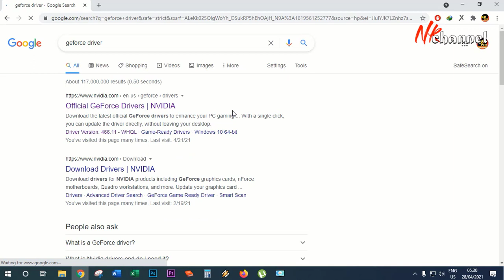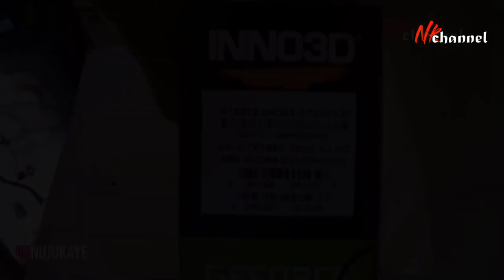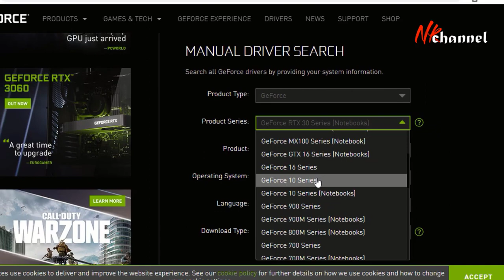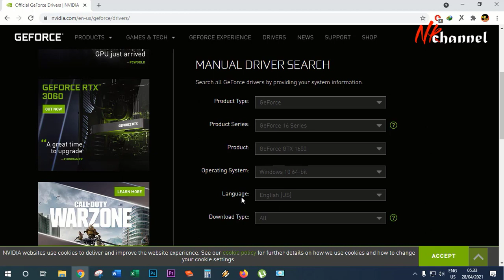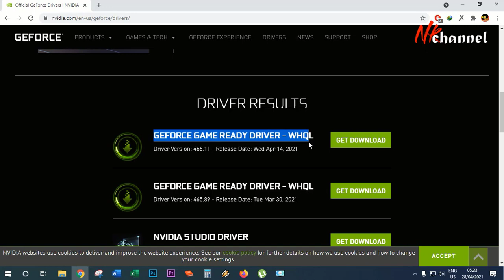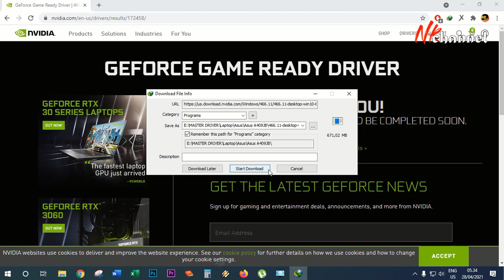Cara mencari driver vga yang cocok untuk pc (VGA Card Nvidia)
Bagi kalian yang mau donlot driver vga card untuk nvidia, silahkan langsung ke situs resminya.
Disini contohnya adalah driver VGA Nvidia GTX 1650